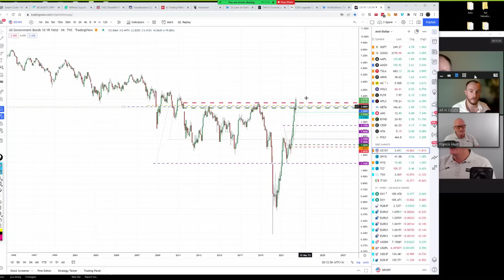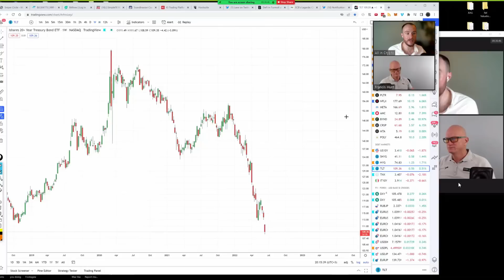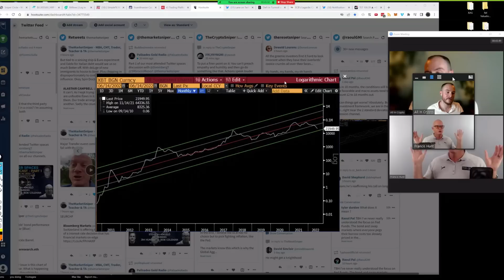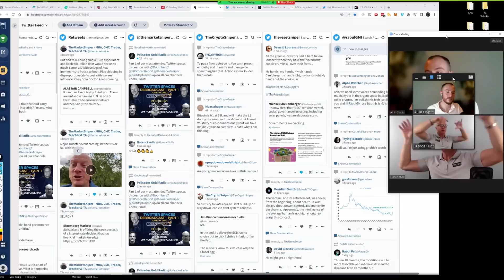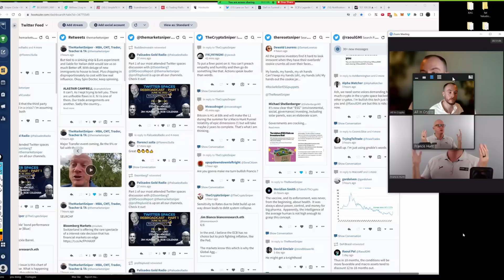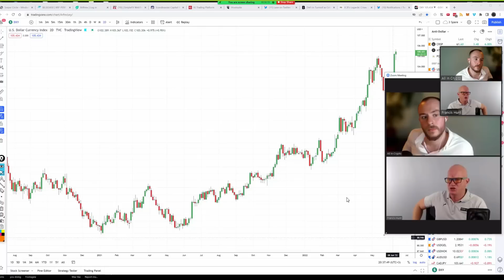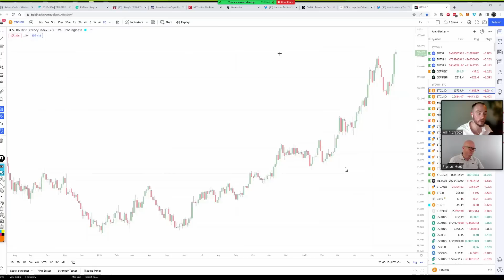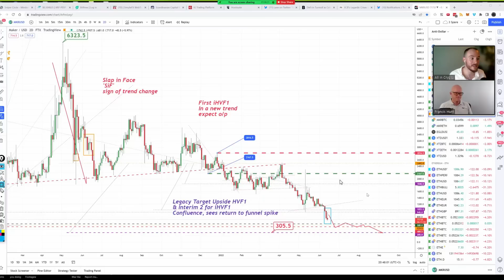THE DEBT SYSTEM IS FAILING! What Does This Mean For Bitcoin And The Crypto Markets? Francis Hunt.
Welcome Back Everyone! Today I have a very special guest on the show Francis Hunt - The Market Sniper, talking about markets across the board and what's going on, on a macro scale! How does crypto fit into the financial landscape?  just some of many topic we dive into ! Well Worth The Watch!

Bitcoin BTC Ethereum ETH Cardano ADA Solana Sol Terra Luna Ripple XRP Avalanch AVAX Tether Crypto Blockchain US Dollar Yield Curve Currency Banking Banks Bull Market Bear Market Inflation Macro Economics Finance Stocks Bonds Commodities Equities Markets Euro AUS Defi Debt Gold Silver FED Crash Inversion Treasury Note Yield Stock Market Polkadot DOT Recession